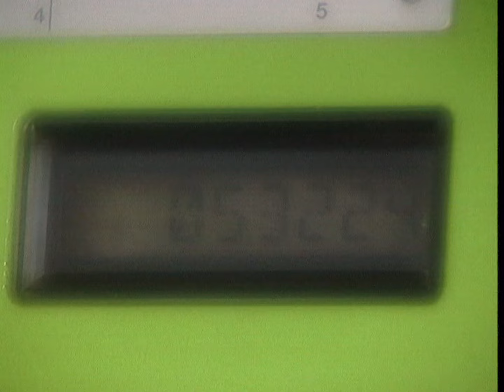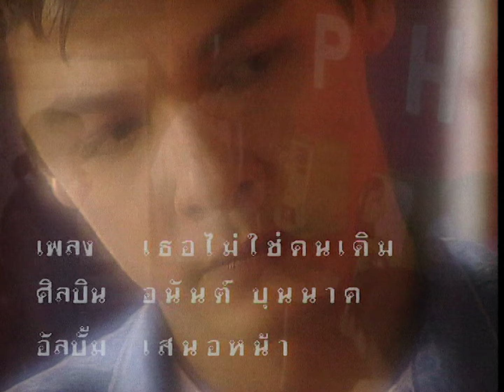เธอไม่ใช่คนเดิม : อนันต์ บุนนาค [Official MV]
เธอไม่ใช่คนเดิม
คำร้อง/ทำนอง : พิสุทธิ์ ทรัพย์วิจิตร
เรียบเรียง : ธนันต์ เชิญพิพัฒธนสกุล

บอกมาเลยถ้าหมดใจ บอกความจริงเธอหมดรัก
ฉันไม่ต้องการจะฝืนและดึงเธอเอาไว้
เปลี่ยนแปลงไปเพราะคนนั้น วันเวลาได้บอกแล้ว
ฉันต้องเข้าใจ  เมื่อเธอนั้นทำไปอย่างนั้น

*  เพราะเธอไม่ใช่คนเดิม ที่เคยรักเรามากมาย
และเธอคนเดิมหายไป กับความจริงใจ
อะไรทำให้เธอเปลี่ยนไป
เพราะเธอไม่ใช่คนเดิม ฉันเลยต้องให้เธอไป
และฉันไม่เคยเสียใจ แต่ข้างในใจ
ยังคิดถึงเธอคนเดิมตลอดไป

จากวันวานที่เคยหวานและคืนนั้นเธอบอกรัก
ฉันจะไม่ลืม จะจำเรื่องที่ดีเอาไว้
แต่เวลานี้ปวดร้าว อยากจะลืมให้หมดใจ
ภาพเธอวันนี้ใจดำไม่ควรจำเอาไว้

(*) ( *2 time)

ฟังเพลงได้แล้วทุก Streaming